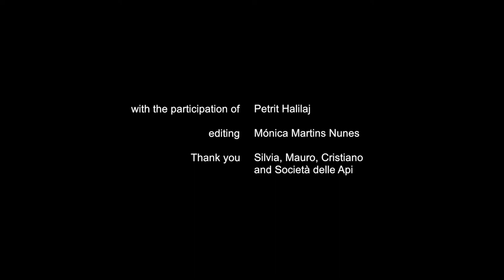Episode 7: "Tomorrow Is So Far" by Alvaro Urbano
"Tomorrow Is So Far" by Alvaro Urbano

                                       "Today

'I miss you.'   6:00 PM ✓✓

                                               'When are we seeing each other?'   6:03 PM ✓✓

'Tomorrow.'   6:03 PM ✓✓

                                               'Tomorrow is so far.'   6:05 PM ✓"

— Alvaro Urbano

In "Tomorrow Is So Far", the seventh episode of StorefrontTV Season 3, Alvaro Urbano presents a trailer to an unknown future. A man is alone, outside, busy. His actions fade in and out of his surroundings; he at once becomes part of the landscape and stands starkly apart from it. Tomorrow Is So Far, filmed on a sculptural set created by the artist and acted out by his partner, Petrit Halilaj, is a cinematic teaser that blurs the lines between fiction and reality and between the natural and the artificial, provoking us to contemplate how we maintain human and environmental connections over time.

Learn more about the artist and Season 3 of StorefrontTV